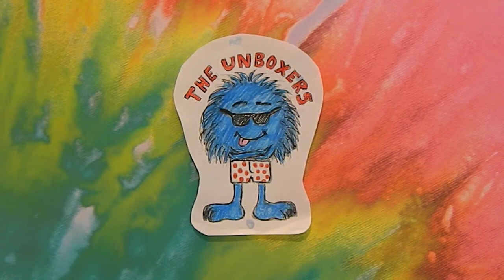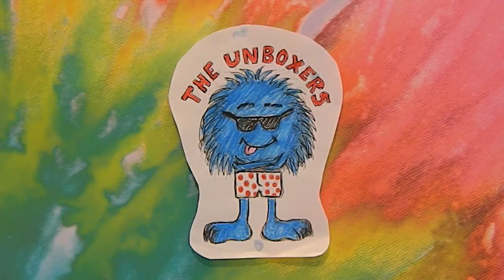Spin Master Sick Brick Face-off (Week 7) Manely Chesthair vs Vlad von Vein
Who's the sickest brick in Sick City?  You decide!  Check out this week's face-off and comment who you think would win.  The winner will be announced in the next week's face-off.  We hope you enjoy!
Current Sick Brick bracket link